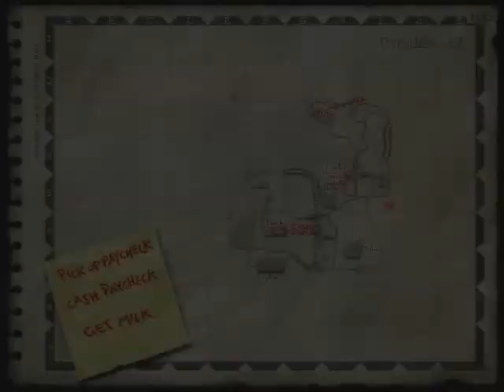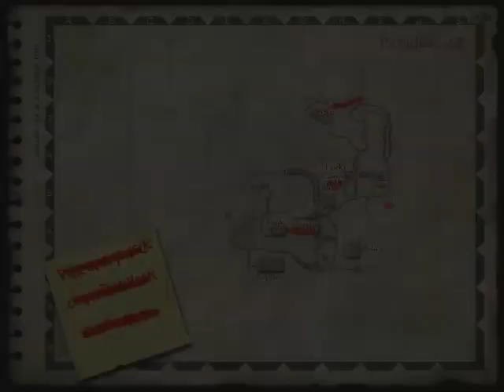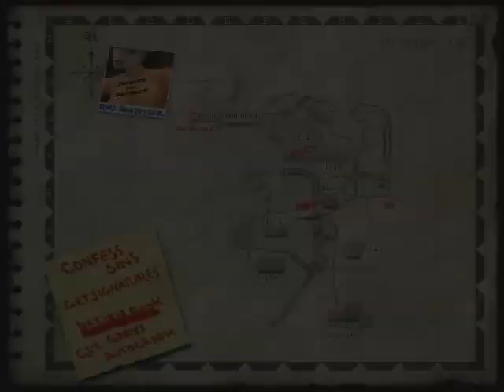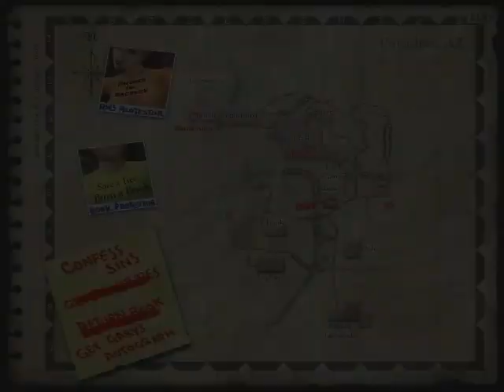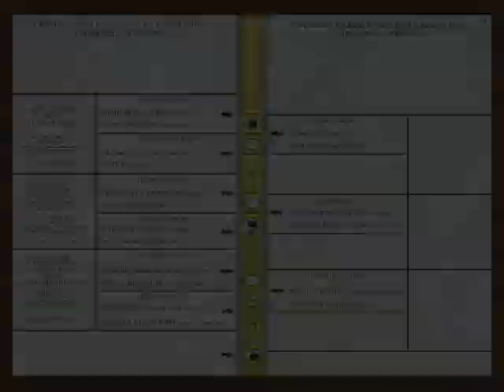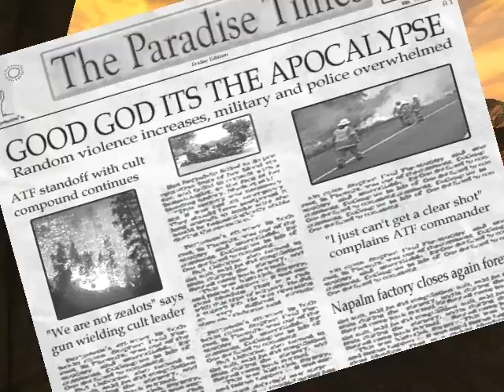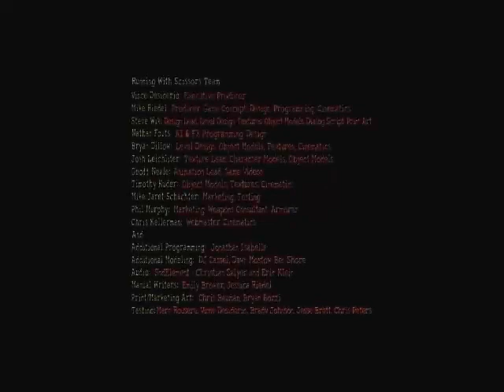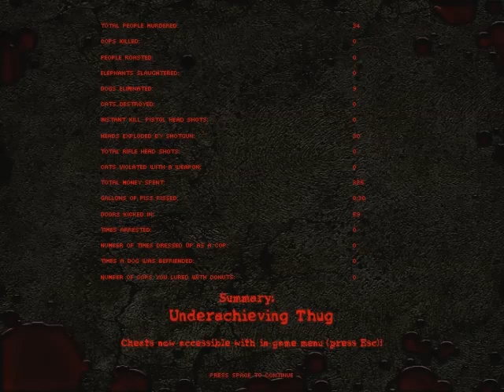RTS Postal 2 PC in 49:46 by Ewil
Real Time Speedrun played on a real system without any slowdowns, cheats or savestates.
Played by Aleš 'Ewil' Horák.